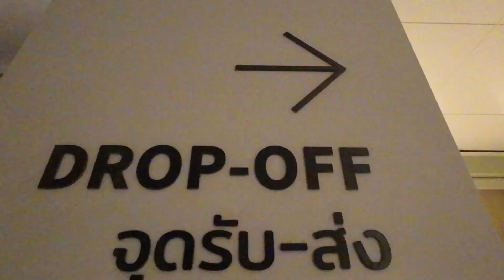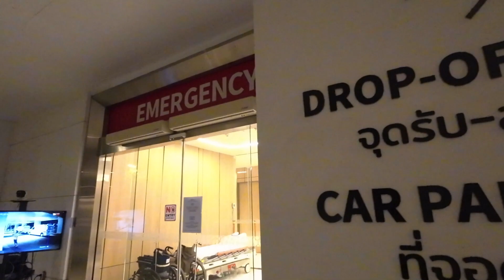突發💢急入泰國急症室 短版片段【AhliandFan 窮退泰無憂】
✈️📍人在異地難免會突然有唔舒服，我哋第一次遇上，學習到唔少！
【 ahliandfan I 窮遊泰國│窮退泰無憂 I HongkongerAhli 】
💛 YouTube I MeWe I Facebook I IG

💪🏻 重要❗️送俾你移居必做至著數！💛 🎉🎉
1. 要提早退休記得慳得1蚊得1蚊，及時捉緊匯率及減少無謂手績費，用我「專屬推薦」連結去申請Wise 並轉錢到任何海外銀行戶口慳好多電匯費並有機會獲Wise奬賞！預祝你早日財務自由！

2. 到泰國若想連結香港戶口最快既方法去泰國Citibank 開銀行戶口，可透過我的推薦人專屬連結先開立香港 Citi Plus 或 Citigold 戶口並可享豐富迎新獎賞！*泰國最底需存款20萬泰銖。

泰國資訊／泰國App / 開箱／挑戰／食玩／ 香港／潮流／廣東話／泰國便利店食品／藝術 / 懸案 / 泰國簽證 / 泰國自駕遊 / 泰國全國自遊行 / 泰國小島 / 泰國生活

✈️【移居泰國DIY生活簽證百科】🌈

仲有好多不同題材不能盡錄，請到『播放清單』欣賞。

🇹🇭 免責聲明：影片內容純粹本人親身經驗及蒐集資料後再綜合下來的個人意見。